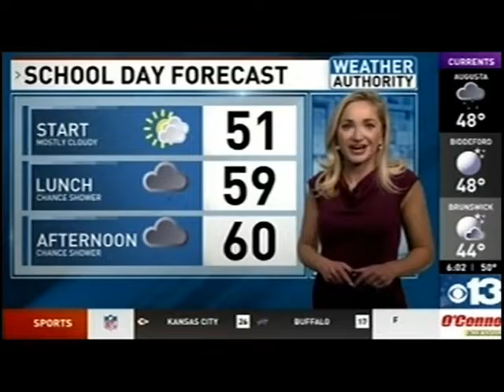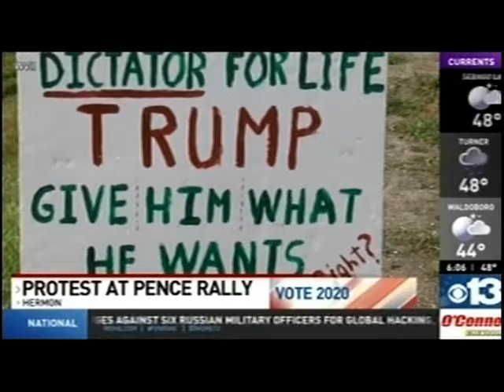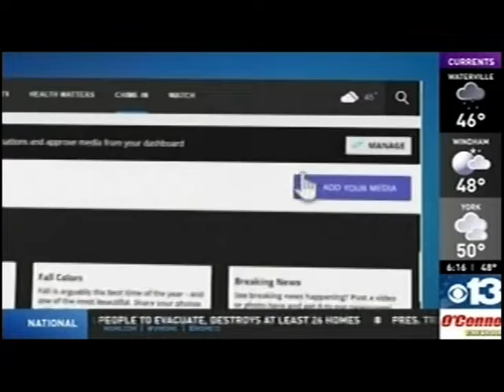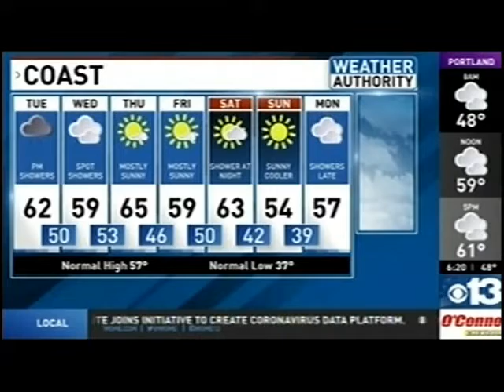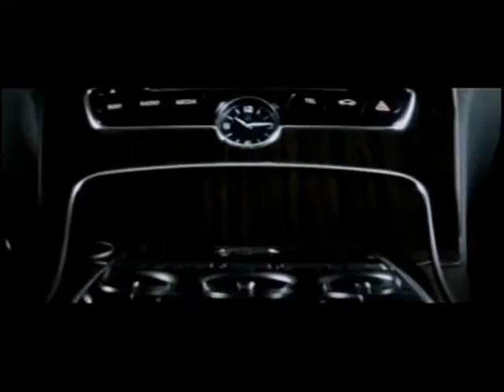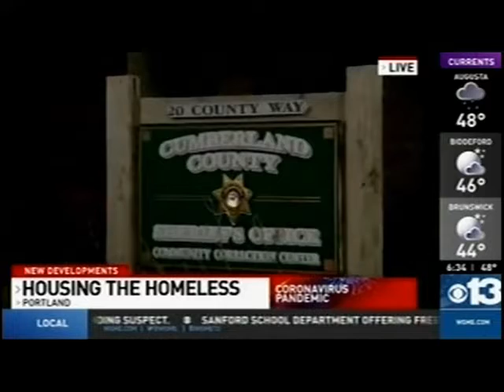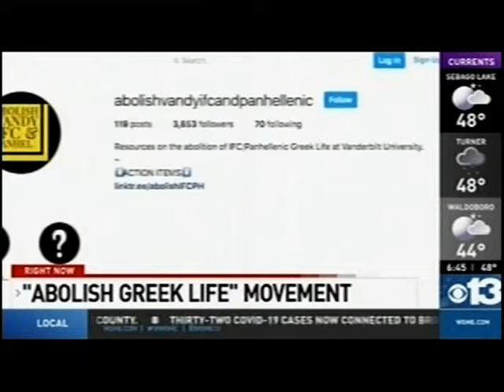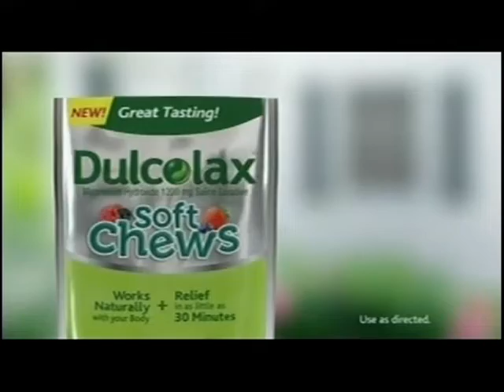WGME-TV 6am News, October 20, 2020